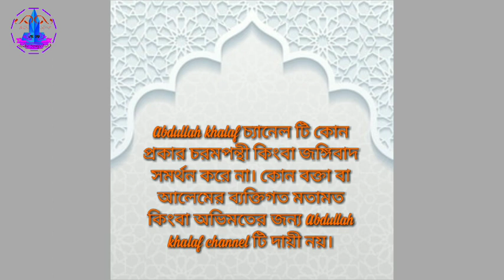গঠনমূলক ইসলামিক সংক্ষিপ্ত আলোচনা। জুমার খুতবা শায়খ আব্দুল কাইয়ুম।BANGLA LACTURE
গঠনমূলক ইসলামিক সংক্ষিপ্ত আলোচনা। জুমার খুতবা শায়খ আব্দুল কাইয়ুম।BANGLA ISLAMIC LACTURE,